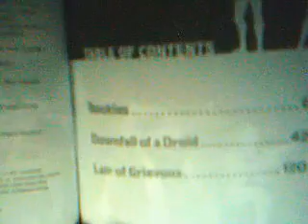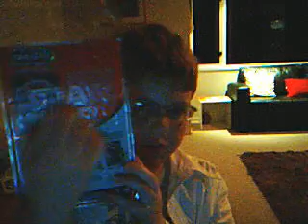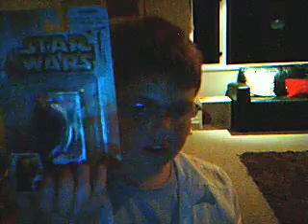Jedimaster667's #1 Haul Video.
i cant belebive that I got omg there awsome if you can find them pick e'm up!